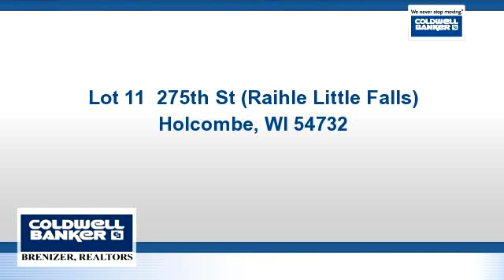Homes for sale - Lot 11 275th St (Raihle Little Falls), Holcombe, WI 54732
Level wooded lot in nice subdivision in beautiful Lake Holcombe

Bedrooms: 0
Bathrooms: 0
Square Feet: 0
Price: $10,000